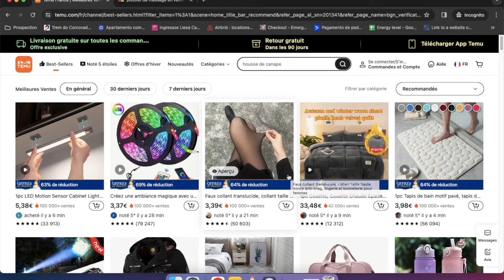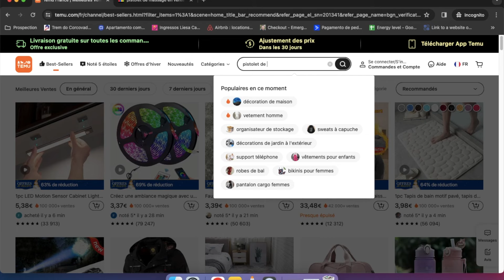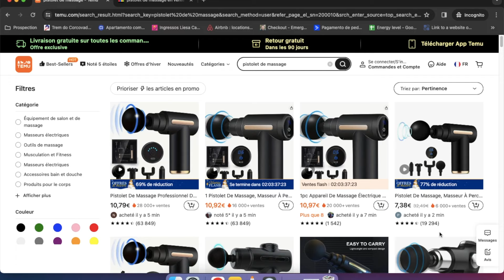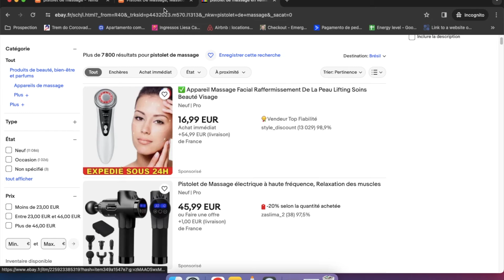Comment Gagner De L'Argent Facilement Avec TEMU (100-300€ / Jour)